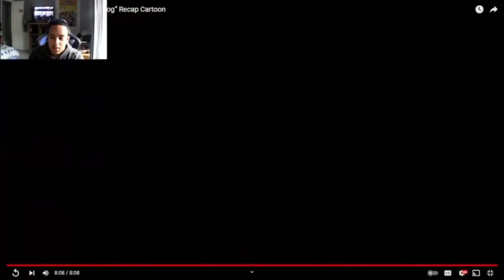PINGAS!!! The Ultimate Sonic The Hedgehog Recap Cartoon [Reaction]